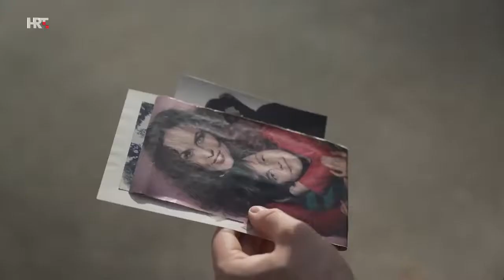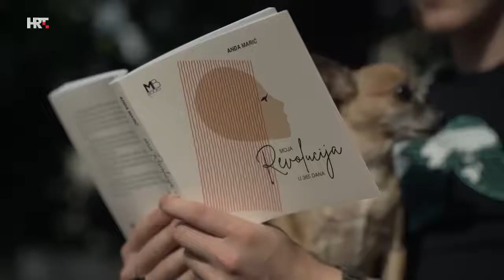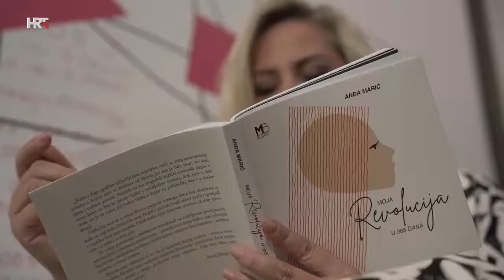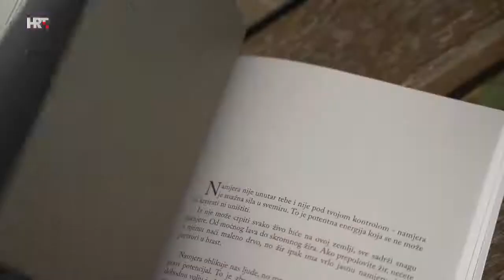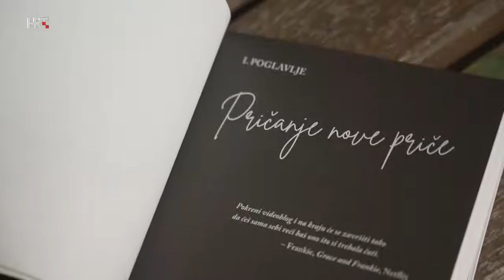U svom filmu - Anđa Marić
Bila je misica, pjevačica, zvijezda... Kada joj je u 35. postavljena dijagnoza multiple skleroze, život kao da se urušio. Deset godina poslije ona je pobjednica! Gošća emisije je Anđa Marić.